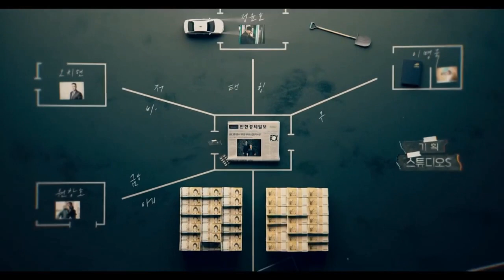Connection opening (커넥션)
Jang Jae-Kyeong (Ji Sung) is an ace detective on the drug task force at Anhyeon Police Station. His life's motto is that weakness in success happens when personal connections and supporters are involved. To avoid that pitfall, he keeps a distance from friends, fellow police officers, and even his own family when he senses it could cause trouble. He is a person with strong convictions and principles. A crisis then occurs in his life. He is forced to become addicted to drugs by someone. With the death of his friend as a clue, he reveals the whole story of connections within a 20 year corrupt friendship.

Meanwhile, Oh Yoon-Jin (Jeon Mi-Do) is a local news reporter for the Anhyeon Economic Daily Newspaper. She is very self-assertive and says things without reserve. Due to her personality, she was unfairly fired at her previous job. It wasn’t easy for her to get hired in the same field. She decided to focus her reporting on corruption and return to Anhyeon City. As a reporter for the Anhyeon Economic Daily Newspaper, she gets involved with Detective Jang Jae-Kyeong.